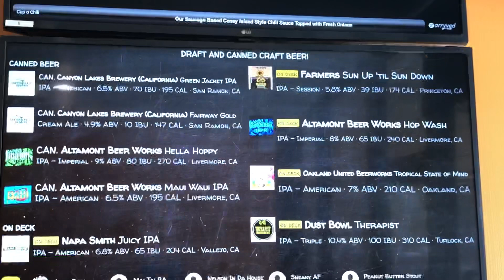Neighborhood Watch - Dare Devil Dogs Review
Bret and Matt on Location with a review of Dare Devil Dogs. A great location to watch Opening Day of Baseball and eat Hot Dogs and Drink some Beer!